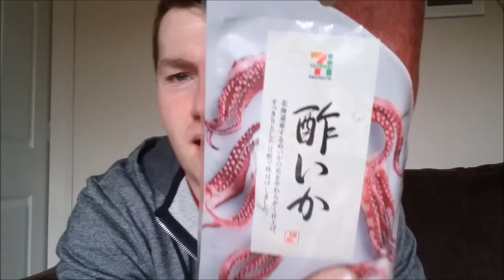A trade that has left me squids in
Caution, video contains a fishy fammy ;)

Here is a trade I did with Tony many moons ago. It arrived and it was worth the wait.
Cheers mate.

 Here is the videos of the package I sent Tony